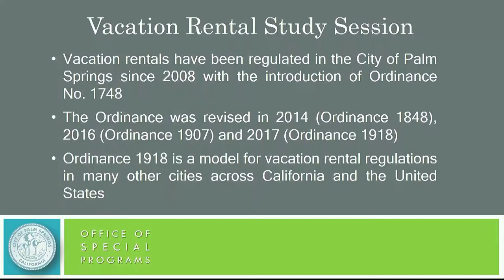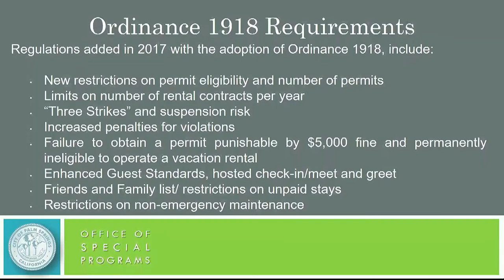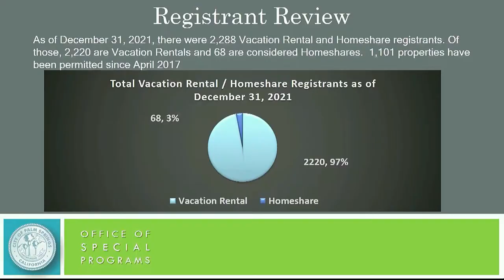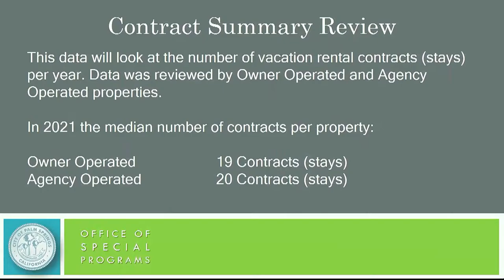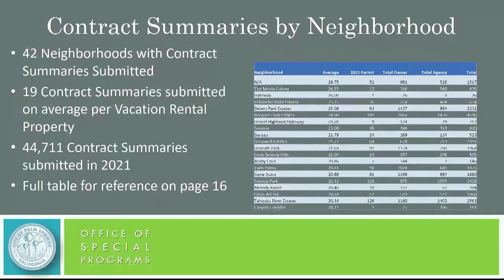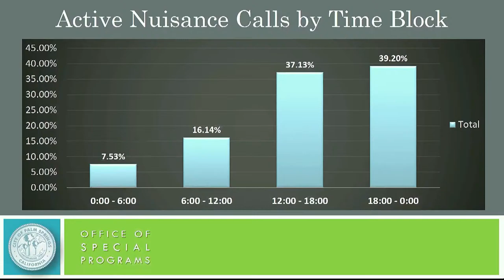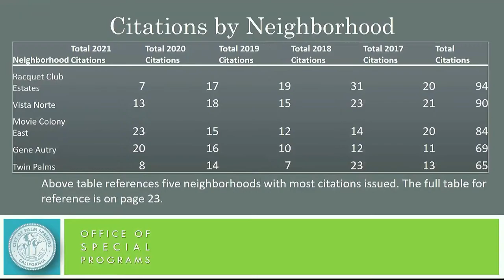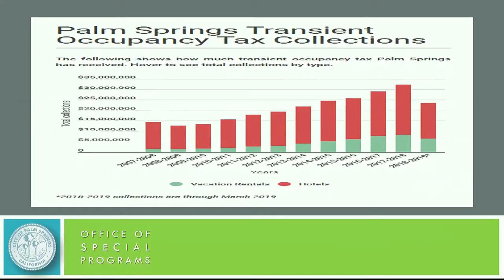City Council Study Session | Mar 29 2022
City of Palm Springs City Council study session, held March 29th, 2022